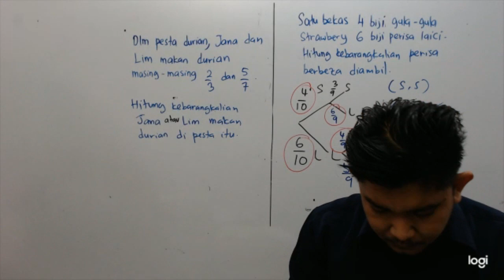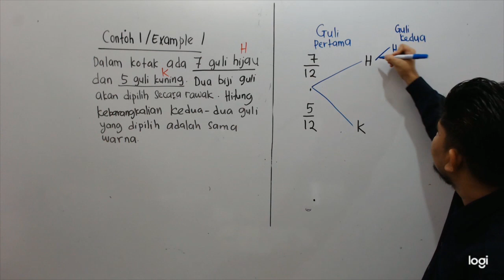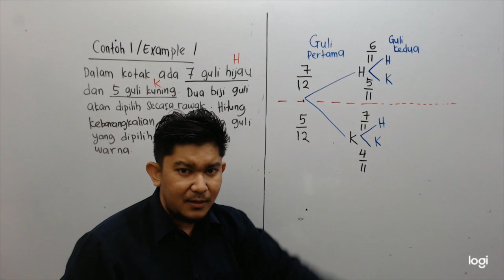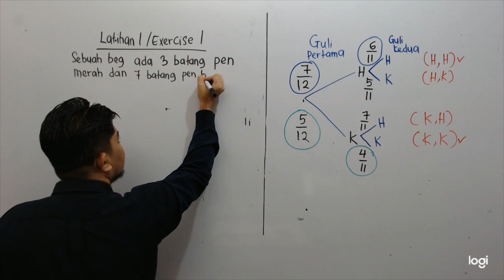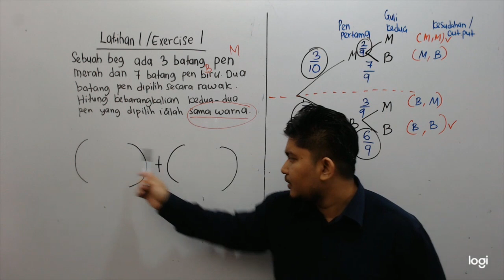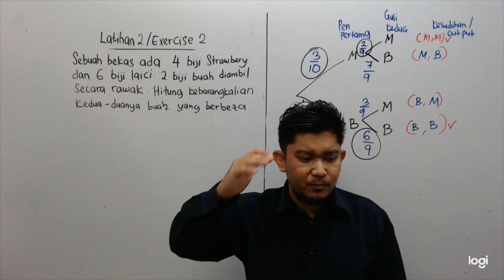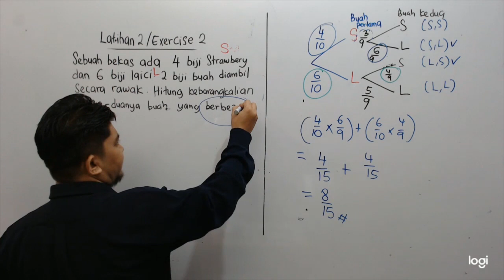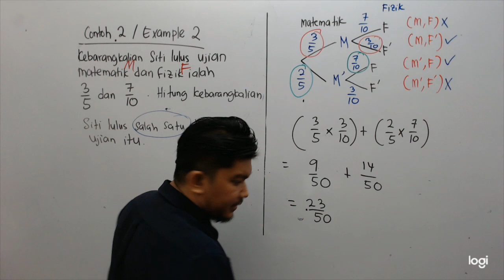ogos f4 29821